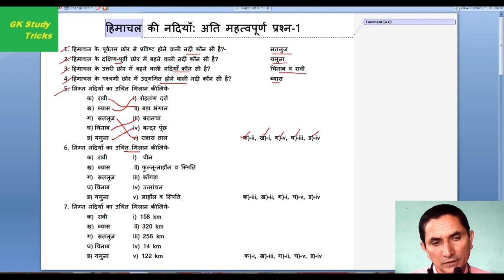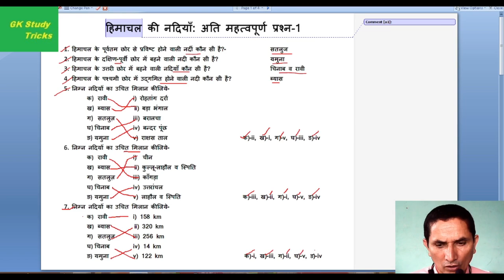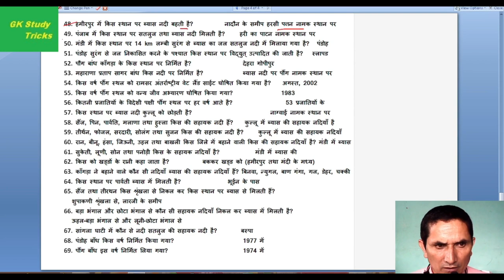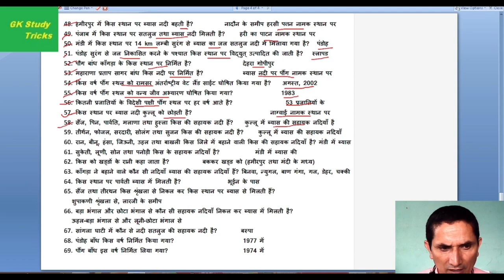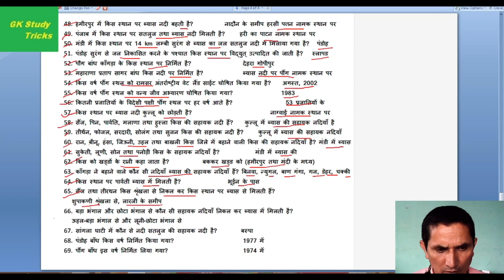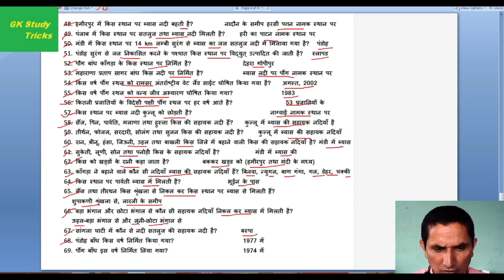Revision_questions_Bank_Rivers_HP GK_Study_Tricks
#10 heighest peaks of HP famous peaks of Kullu & Kangra # important peaks of HP